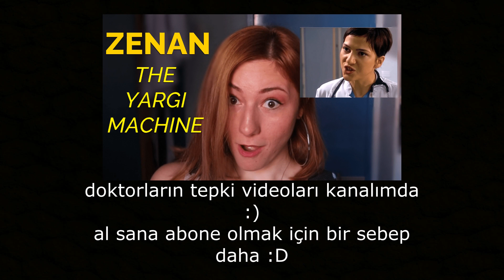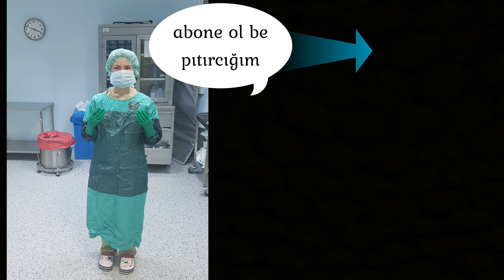bu videoya dair bildiğim tek şey var o da: güleceksin... bir şey deil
BENİ BUL (mekan fark etmez, gel bul yeter)

♡ İngilizce kitap almak isteyenler: benim gardrops hesabımdan alabilirsiniz, orjinal ve güzel kitaplar satıyorum, okumak için hangi seviye gerekli mesaj atıp sorabilirsiniz . Kargo bedava ve dolap hesabımdan daha uygun fiyata satıyorum, ondan gardropsta çoook daha ucuza geliyor. 1.el almak isterseniz hem satan yer bulunmuyor hemde en az 4 kat fiyat artıyor yurt dışından dolar üzerinden geldiği için